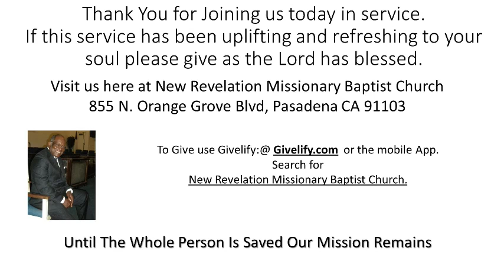New Revelation MBCLive Live Stream